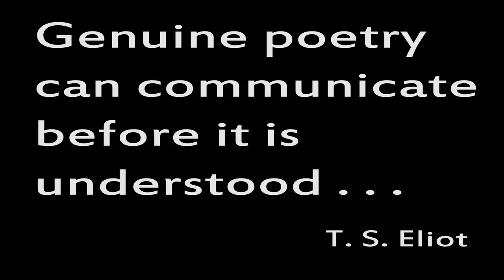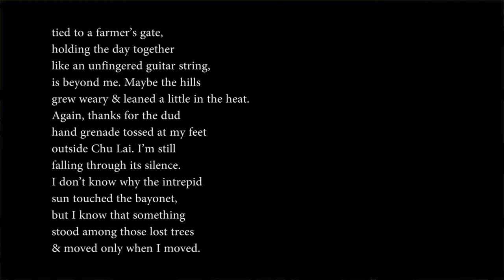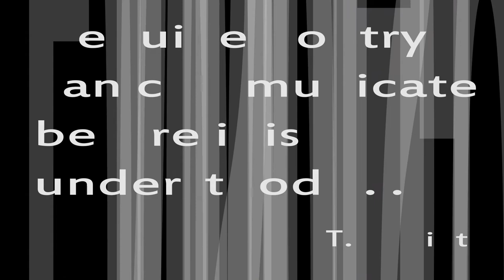Trojan Poetry 62: "Thanks" by Yusef Komunyakaa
Trojan Poetry is created by John Waite and Mike Melie.

Thanks
By Yusef Komunyakaa

Thanks for the tree
between me & a sniper’s bullet.
I don’t know what made the grass
sway seconds before the Viet Cong
raised his soundless rifle.
Some voice always followed,
telling me which foot
to put down first.
Thanks for deflecting the ricochet
against that anarchy of dusk.
I was back in San Francisco
wrapped up in a woman’s wild colors,
causing some dark bird’s love call
to be shattered by daylight
when my hands reached up
& pulled a branch away
from my face. Thanks
for the vague white flower
that pointed to the gleaming metal
reflecting how it is to be broken
like mist over the grass,
as we played some deadly
game for blind gods.
What made me spot the monarch
writhing on a single thread
tied to a farmer’s gate,
holding the day together
like an unfingered guitar string,
is beyond me. Maybe the hills
grew weary & leaned a little in the heat.
Again, thanks for the dud
hand grenade tossed at my feet
outside Chu Lai. I’m still
falling through its silence.
I don’t know why the intrepid
sun touched the bayonet,
but I know that something
stood among those lost trees
& moved only when I moved.